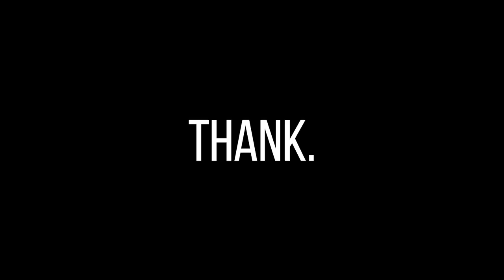A Decade of Santa Clara Vanguard Snare Breaks (2011-2022)